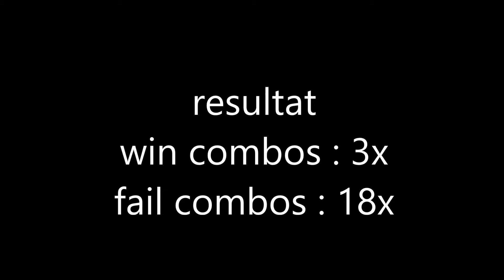1 minute de fail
je suis vraiment nul au basket !
petite vidéo bonus en attendent que je rentre de vacance.